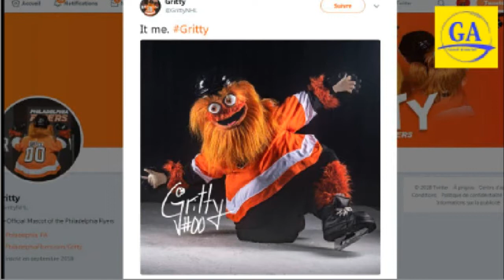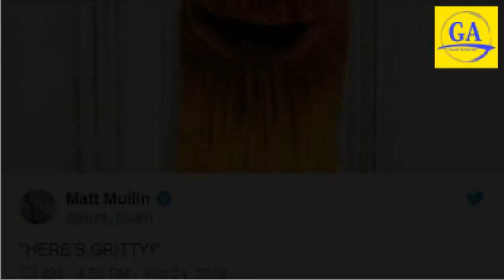Gritty, the internet’s most beloved mascot, explained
It’s been just 24 hours since the world was graced with “Gritty”, the Philadelphia Flyers new mascot, who has captured hearts and minds with his scruffy appearance, googly eyes and bizarre demeanor.